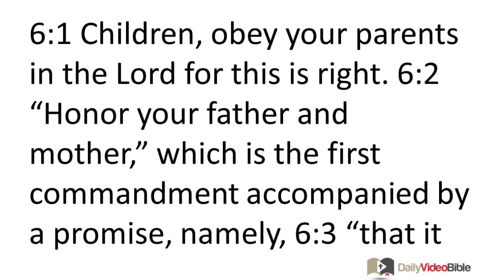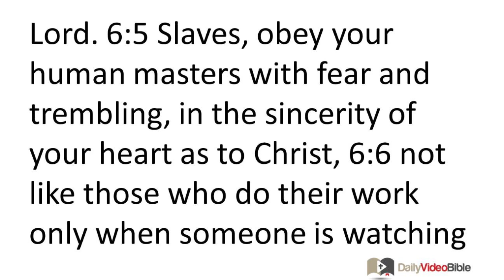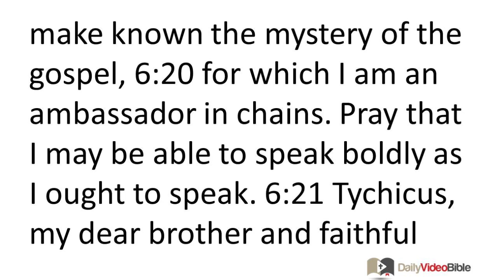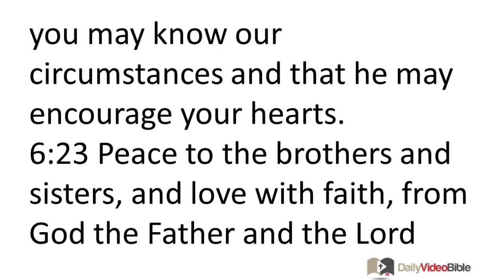August 8 Ephesians 6 New Testament for the Daily Video Bible DVB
Ephesians 6:1-24 - 6:1 Children, obey your parents in the Lord for this is right. 6:2 "Honor your father and mother," which is the first commandment accompanied by a promise, namely, 6:3 "that it may go well with you and that you will live a long time on the earth."
 6:4 Fathers, do not provoke your children to anger, but raise them up in the discipline and instruction of the Lord.
 6:5 Slaves, obey your human masters with fear and trembling, in the sincerity of your heart as to Christ, 6:6 not like those who do their work only when someone is watching -- as people pleasers -- but as slaves of Christ doing the will of God from the heart. 6:7 Obey with enthusiasm, as though serving the Lord and not people, 6:8 because you know that each person, whether slave or free, if he does something good, this will be rewarded by the Lord.
 6:9 Masters, treat your slaves the same way, giving up the use of threats, because you know that both you and they have the same master in heaven, and there is no favoritism with him.
Exhortations for Spiritual Warfare
 6:10 Finally, be strengthened in the Lord and in the strength of his power. 6:11 Clothe yourselves with the full armor of God so that you may be able to stand against the schemes of the devil. 6:12 For our struggle is not against flesh and blood, but against the rulers, against the powers, against the world rulers of this darkness, against the spiritual forces of evil in the heavens. 6:13 For this reason, take up the full armor of God so that you may be able to stand your ground on the evil day, and having done everything, to stand. 6:14 Stand firm therefore, by fastening the belt of truth around your waist, by putting on the breastplate of righteousness, 6:15 by fitting your feet with the preparation that comes from the good news of peace, 6:16 and in all of this, by taking up the shield of faith with which you can extinguish all the flaming arrows of the evil one. 6:17 And take the helmet of salvation and the sword of the Spirit, which is the word of God. 6:18 With every prayer and petition, pray at all times in the Spirit, and to this end be alert, with all perseverance and requests for all the saints. 6:19 Pray for me also, that I may be given the message when I begin to speak -- that I may confidently make known the mystery of the gospel, 6:20 for which I am an ambassador in chains. Pray that I may be able to speak boldly as I ought to speak.
Farewell Comments
 6:21 Tychicus, my dear brother and faithful servant in the Lord, will make everything known to you, so that you too may know about my circumstances, how I am doing. 6:22 I have sent him to you for this very purpose, that you may know our circumstances and that he may encourage your hearts.
6:23 Peace to the brothers and sisters, and love with faith, from God the Father and the Lord Jesus Christ. 6:24 Grace be with all of those who love our Lord Jesus Christ with an undying love.